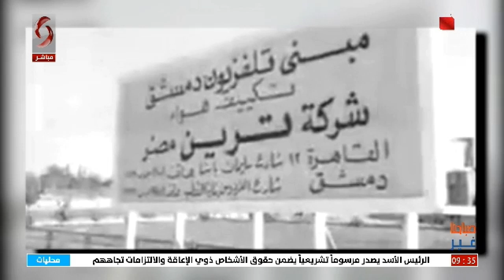صباحنا غير | 2024/7/23 | إعداد: رامي بديوي | تقديم: ليلى ظروف & رشا أيوب